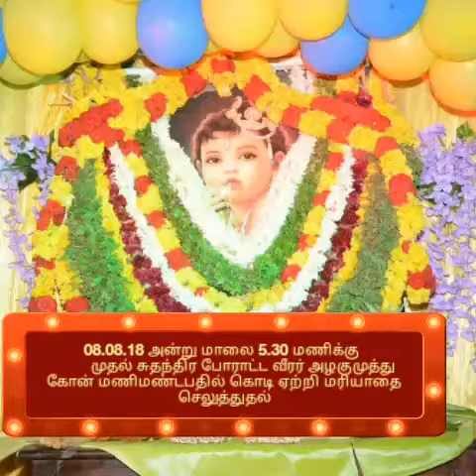Utayarpatti Krishna jeyanthi invitation